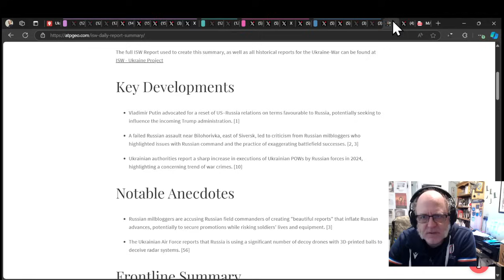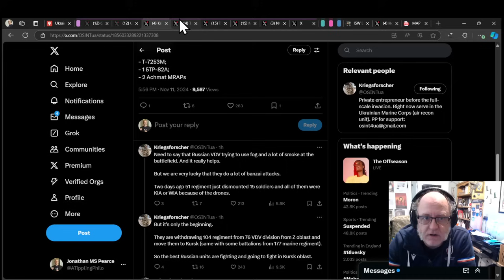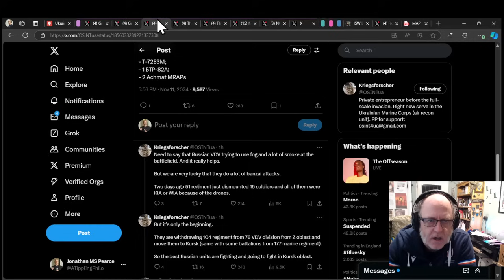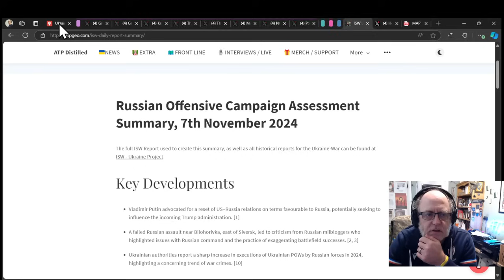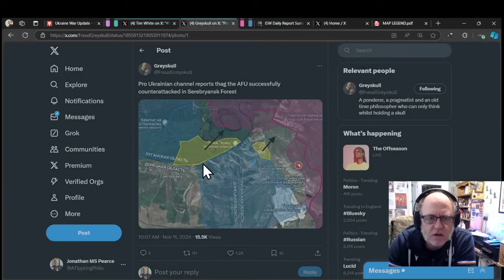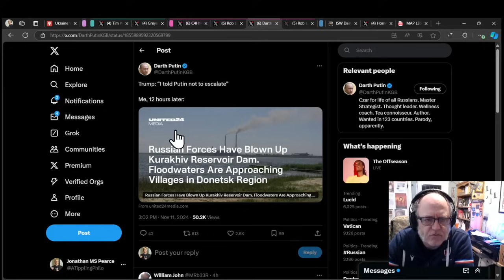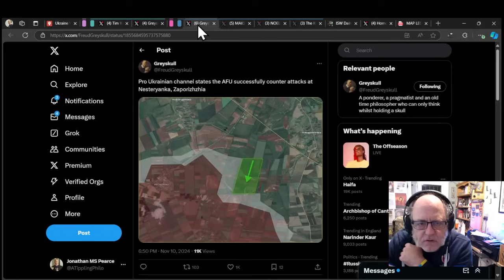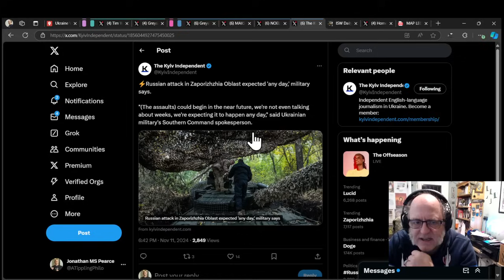Ukraine Conflict (20241111): 4-Day Full Frontline Update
Here is a run through the frontlines for the Ukraine war today

Made with the awesome work and skills of JR.

Made by the hands of the great Bennie Pie